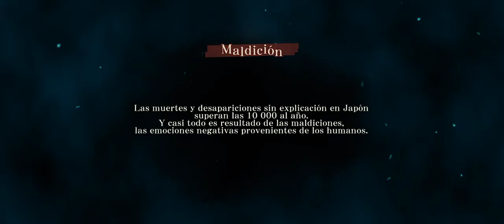jujutsu kaisen phantom parade || capítulo 1